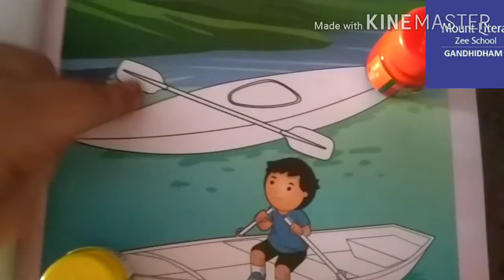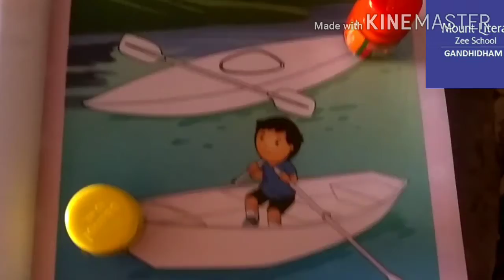Canoe and kayak class Nursery